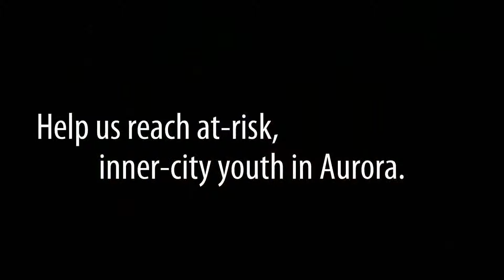VBC Above & Beyond Gift: Urban Youth Ministry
For Christmas 2011, VBC would love to raise $4,000 to help 10 students in Aurora join the after school & summer programs with our ministry partner: Urban Youth Outreach / Wayside Cross Ministries.